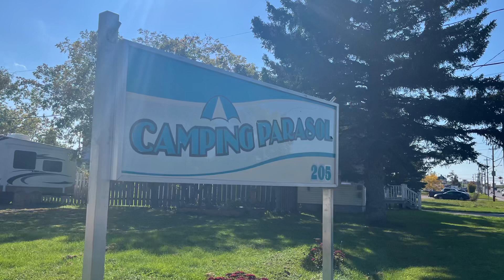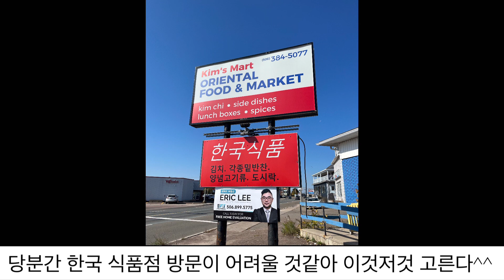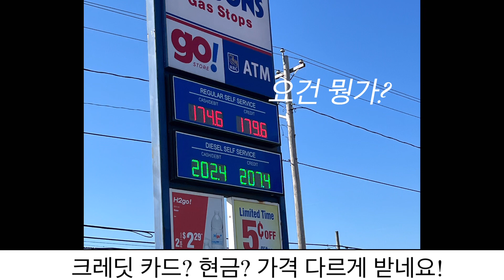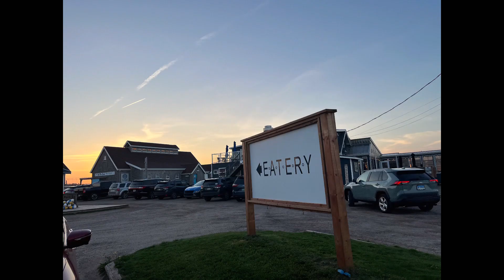D+96 일년에 반만 일하고 반은 노는 비지니스 어때요?^^